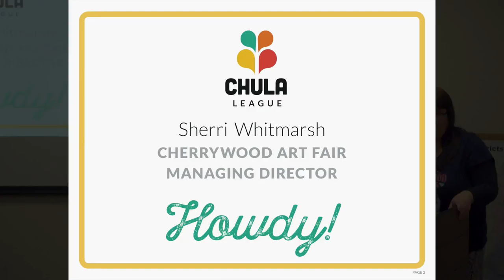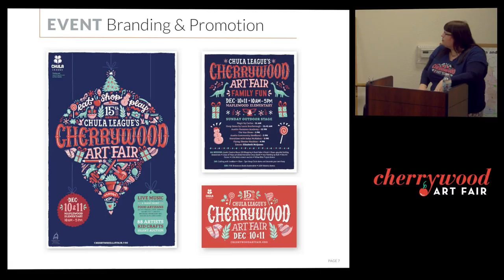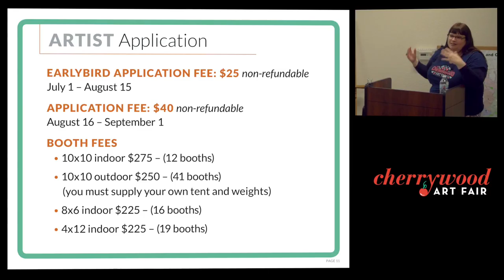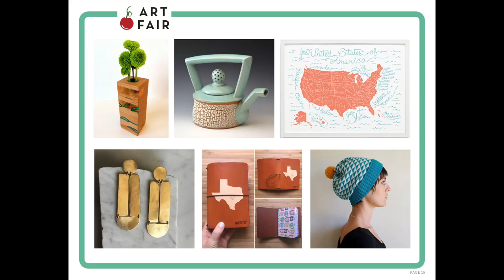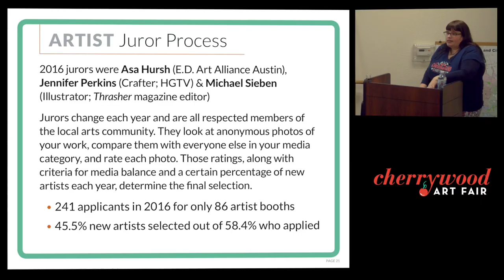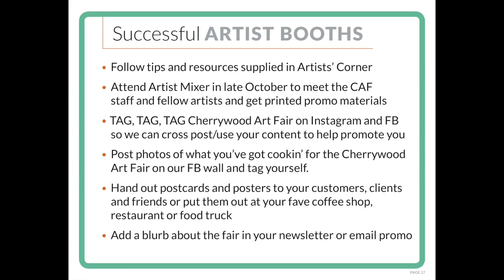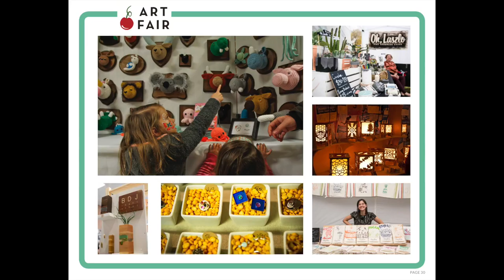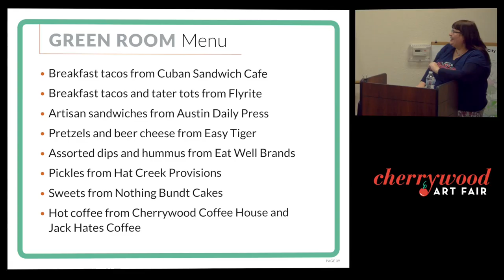Best Practices to Apply & Succeed with the Cherrywood Art Fair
Hear from the leaders of Austin's top art shows on how to apply and succeed at their events! These videos feature a panel discussion that was hosted at the Cultural Arts Division on Sunday, March 5. The panel was organized by the Austin Creative Alliance, and proudly supported by the Cultural Arts Division.

Speakers included:
Bruce Willenzik, Executive Producer of Armadillo Christmas Bazaar
Lani Gonzalez, Managing Director of Blue Genie Art Bazaar
Sherri Whitmarsh, Managing Director of Cherrywood Art Fair
Jordan Gentry, Program Director of Big Medium of the EAST & WEST Studio tours